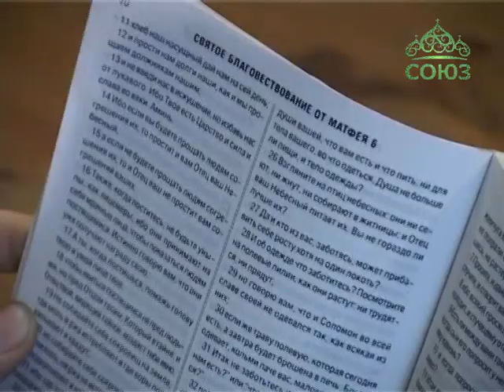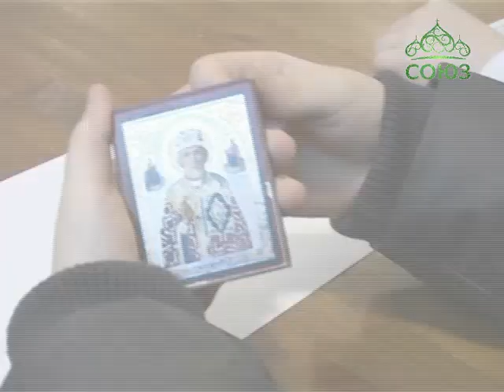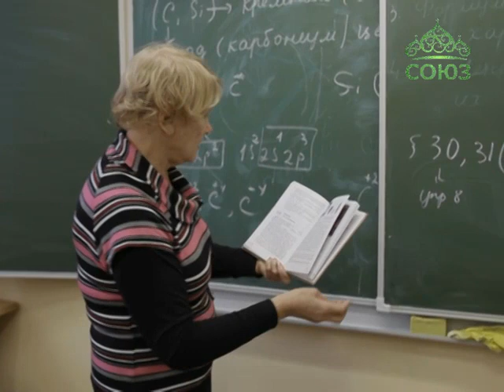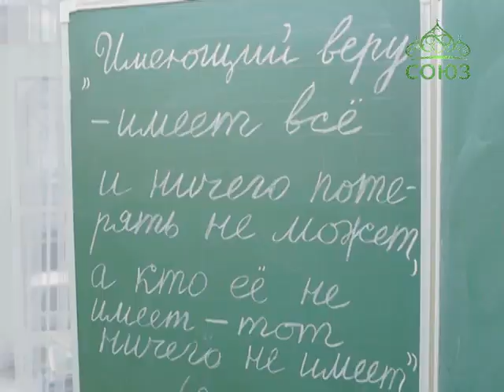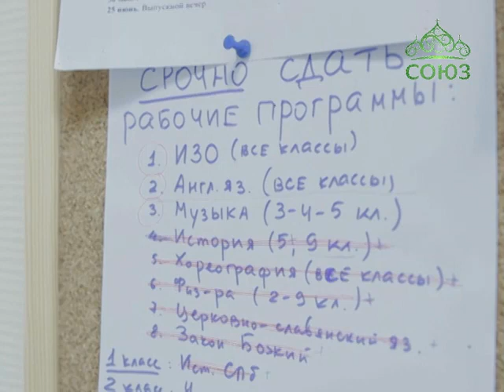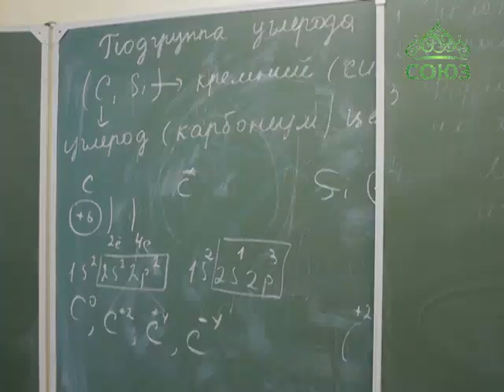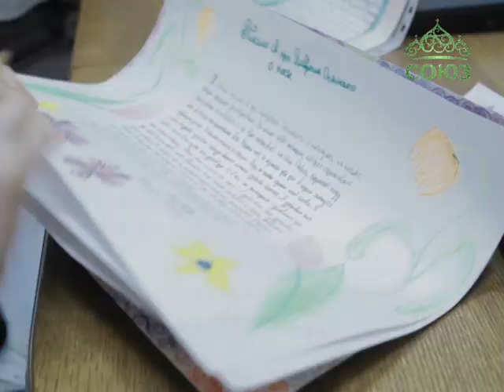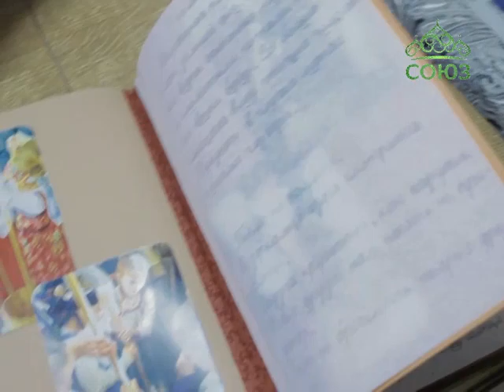Учимся растить любовью. Выпуск от 08 марта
Как помочь ребенку открыть для себя смысл и красоту Божественной литургии? Могут ли прихожане создать для детей такие условия, чтобы поход в церковь стал в радость? Об этом наш первый сюжет. Выбирая православную школу, родители надеются получить спокойствие для себя и детей, но уверены, что знаниями придется отчасти пожертвовать. Может ли православная школа соперничать по уровню образования с государственной? За положительным примером предлагаем отправиться вместе с нами в гимназию имени преподобного Амвросия Оптинского. И вновь мы поднимаем тему "детского поста". Как выработать для ребенка меру ограничений и что делать, если он отказывается поститься? Отвечает клирик Феодоровского собора Владимир Коваль-Зайцев.